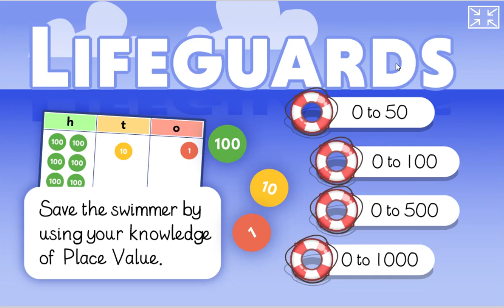Daily Dollop of Maths - Day 5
Here's day 5 of our Year 1 & 2 daily dollops of maths. They're not necessarily very hard, more of a way to keep the knowledge/numeracy bubbling over